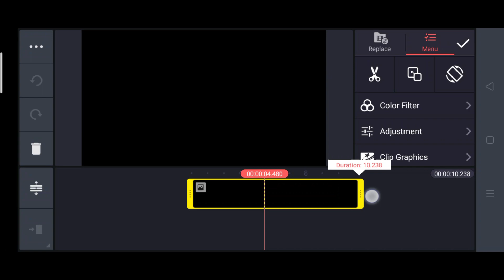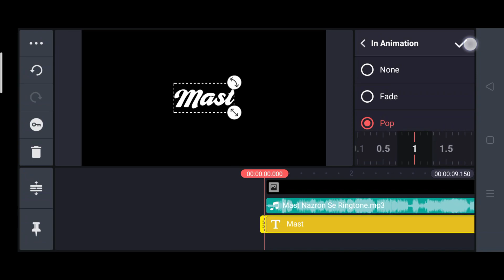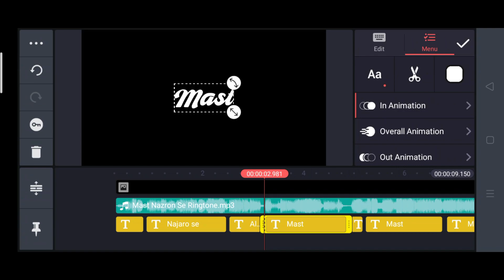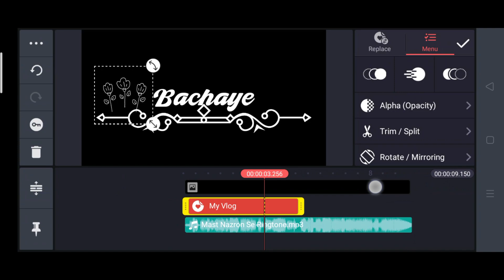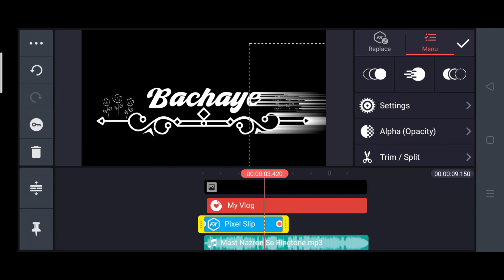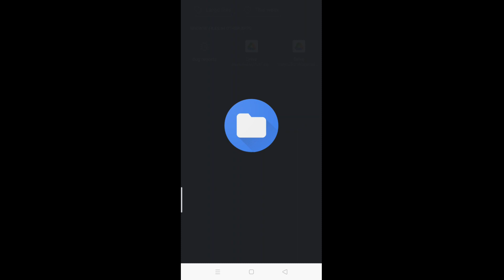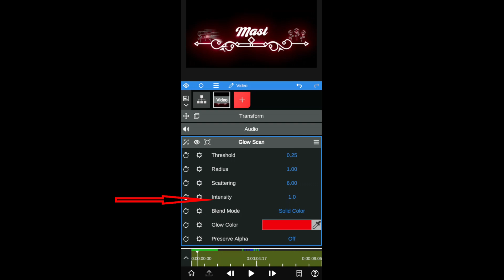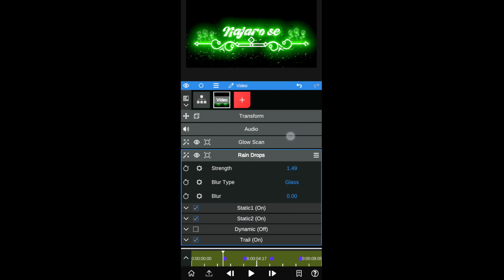Lyrics Video banana sikhe | Text video bana sikhe | kinemaster Lyrics status video kaise banaye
Lyrics video kaise banaye. How to make text Lyrics Video Editing. kinemaster me glow lyrics video kaise banaye text glow video kaise banaye

🟢 Best 5 Computer Course for Government Job 10th 12th | सरकारी नौकरी के लिए बेस्ट 5 कंप्यूटर कोर्स